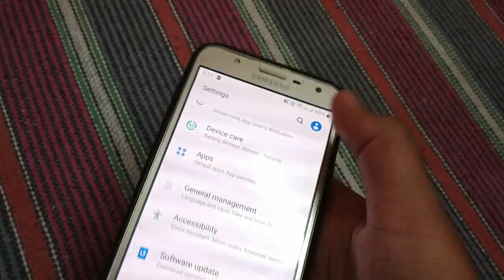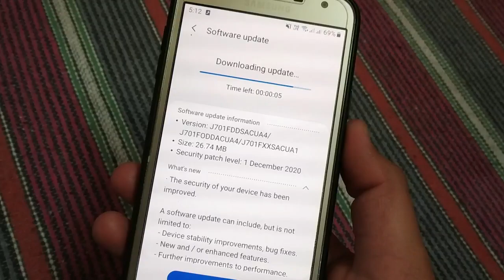Samsung Galaxy J7 Nxt New software Update, December 2020 security updates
Samsung Galaxy J7 Nxt New Update, December 2020 security updates

Yaseen Tech